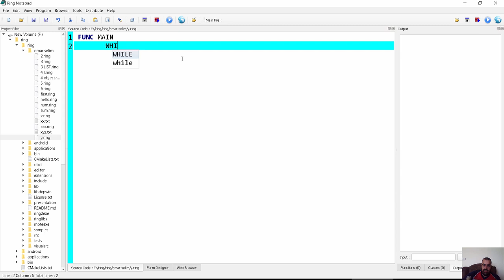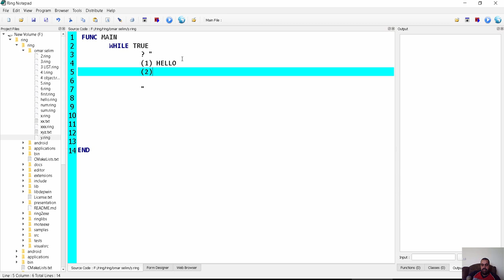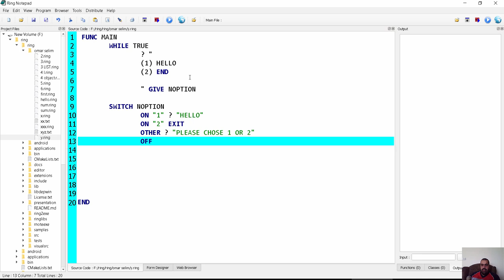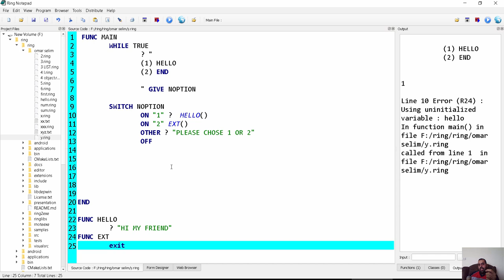تعلم لغة البرمجة رينج Ring programming language 9